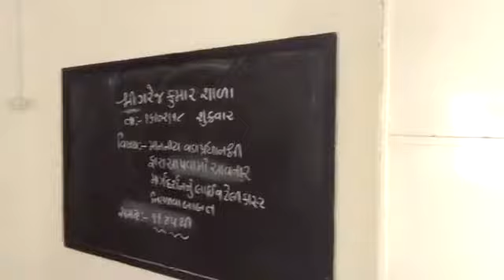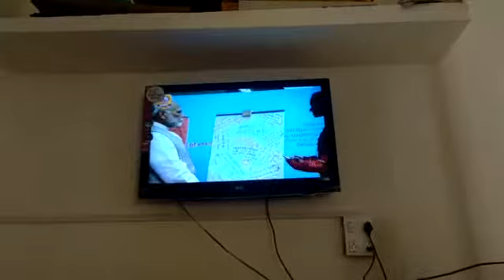GAREJ KUMAR SHALA_PORBADNAR_PORBADNAR